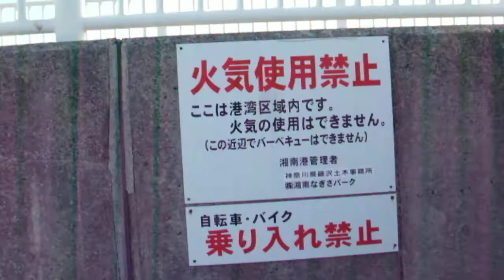DSCF9328江の島20180218を歩いてみた 白い灯台の周囲